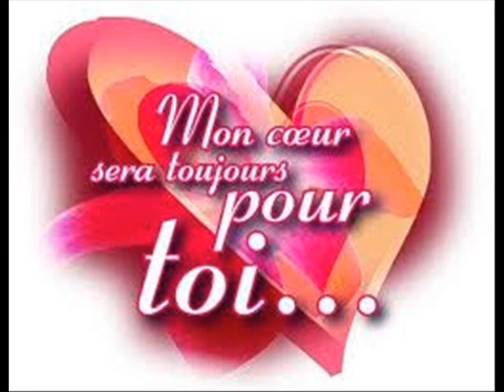difé dans cité REYNEL TRAPU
SEGA MAURICIEN